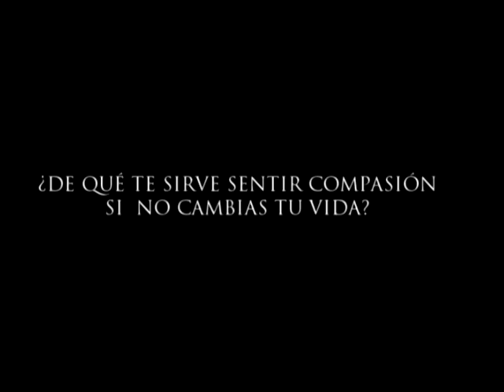Octava estación: Jesús consuela a las mujeres de Jerusalén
VIA CRUCIS EN VIDEO
(desde «La Pasión de Cristo»)

10. Jesús es despojado de sus vestiduras

12. Jesus muere en la cruz